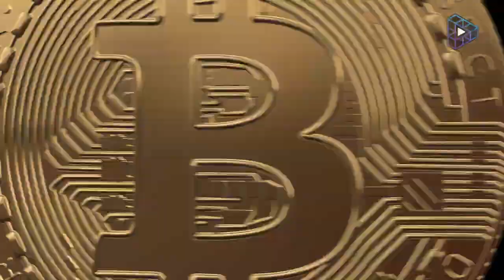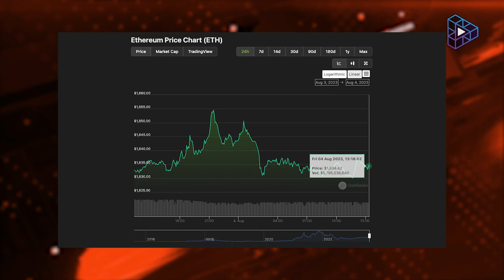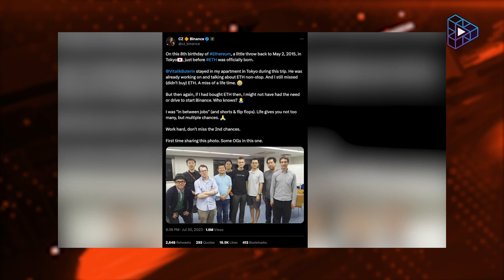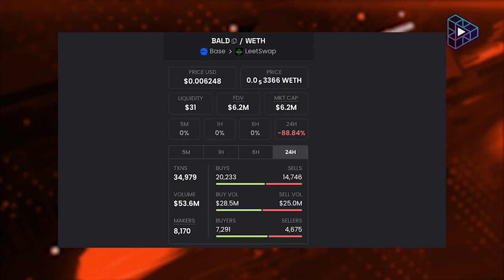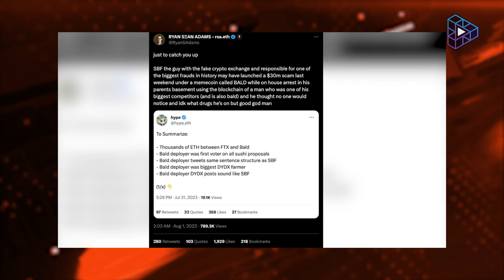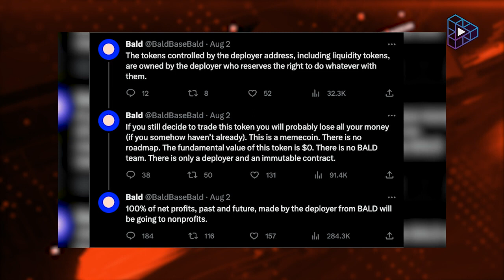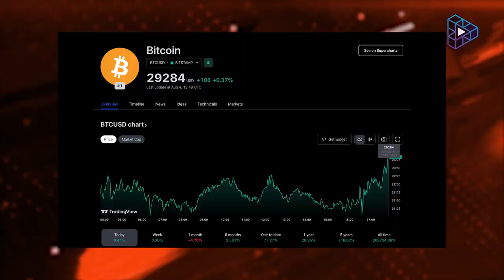CryptoTV: Alex Nascimento and Prakash Somosundram Share Perspectives on the Cryptomarket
Alex Nascimento and Prakash Somosundram, CEO of Enjinstarter, have been invited by CryptoTV for a conversation that delves into the present and future landscape of the cryptomarket. Gain valuable insights and perspectives from them about this ever-evolving market.